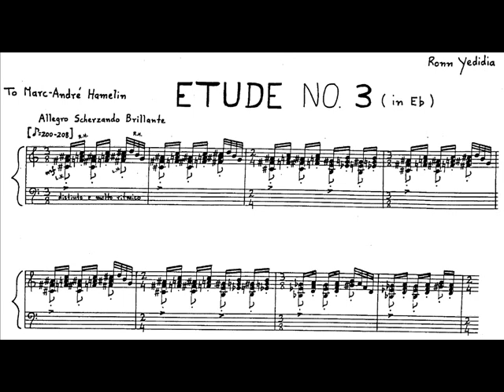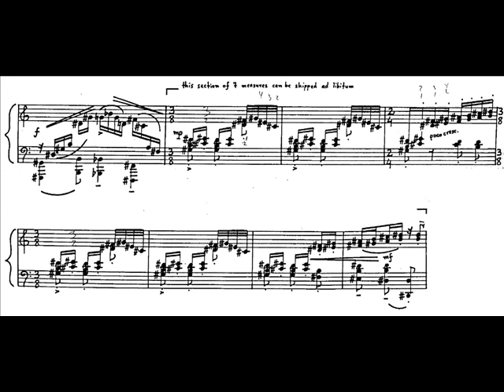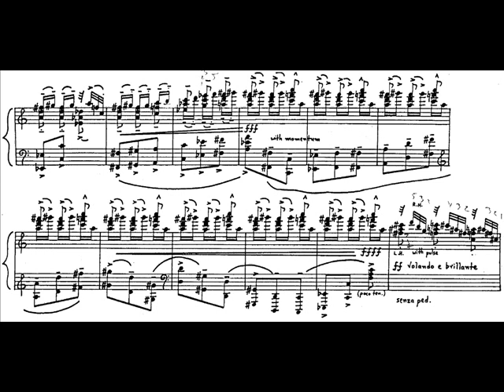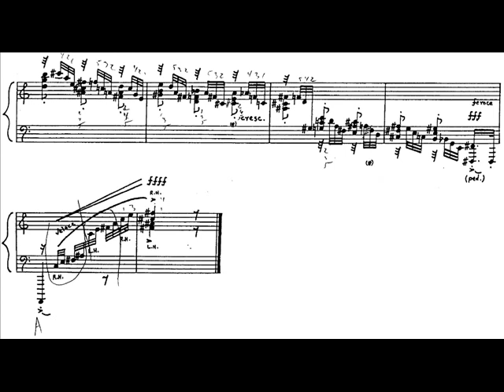Yedidia - Etude No. 3, for M.A. Hamelin (Yedidia) Audio + Sheet music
Ronn Yedidia's Etude No. 3, dedicated to Marc-André Hamelin. Performed by the composer, whose playing style and virtuosity reminds me a lot of that of Stephen Hough, who would most likely be a very good performer of Yedidia's music.